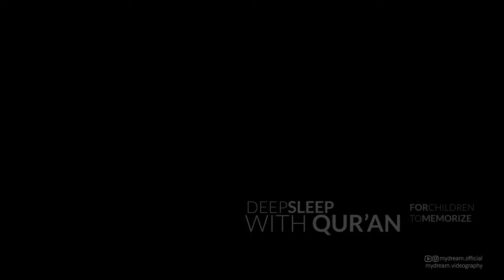BLACK SCREEN JUZ 3O FOR CHILDREN TO MEMORIZE, JUST PLAY EVERY NIGHT WHILE SLEEP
JUZ 3O BLACK SCREEN FOR CHILDREN TO MEMORIZE, JUST PLAY EVERY NIGHT WHILE SLEEP